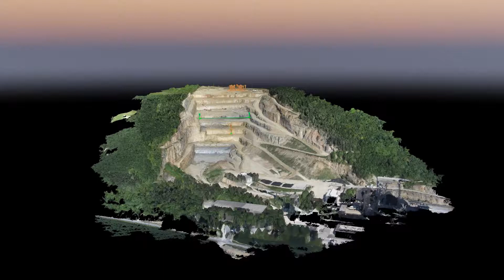Volumetrics & Measurements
With the use of photogrammetry our team can get you accurate measurements and volumetric data.